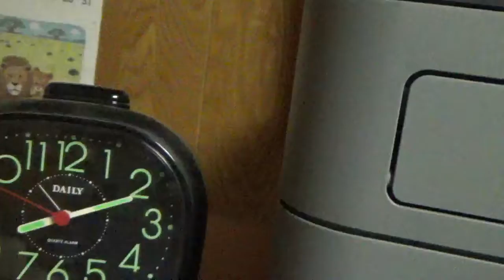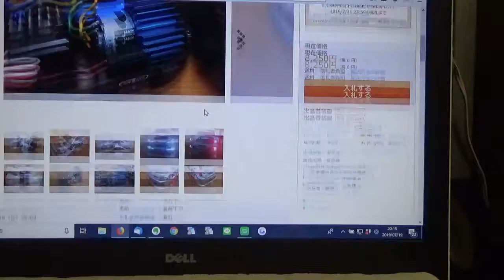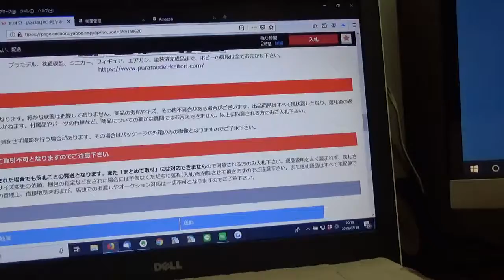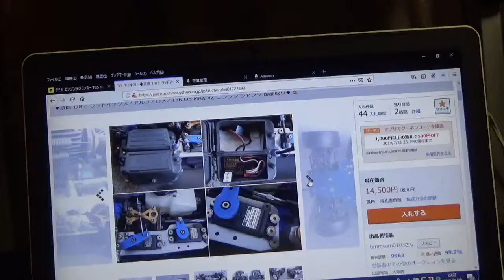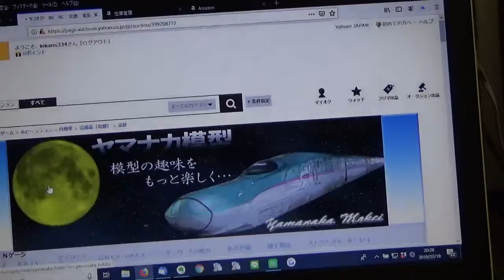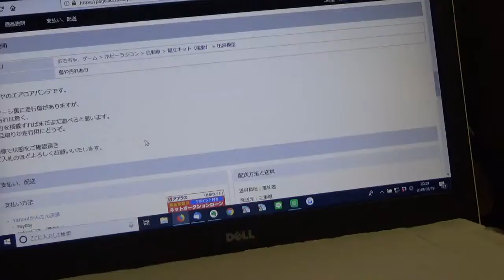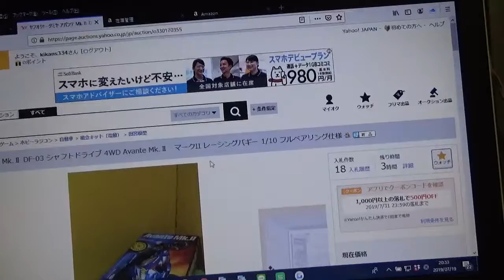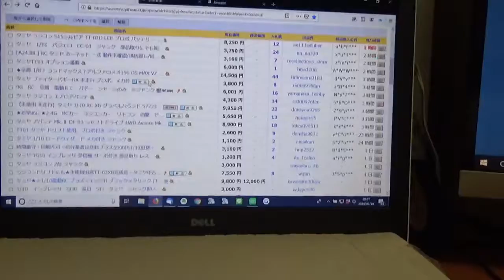ヤフオク本日終了の商品ーラジコンカーの解説します